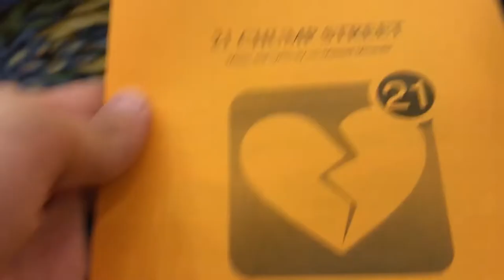thes fest: part one (vlog)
SHOU VLOGS: TEXAS THES-FEST!

quality content has made a return